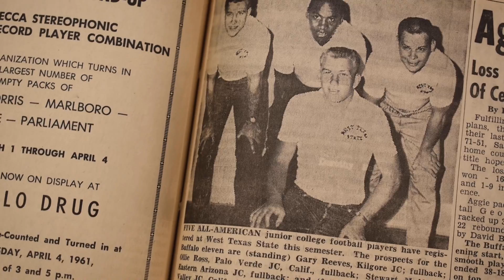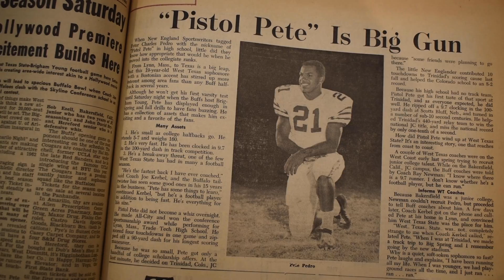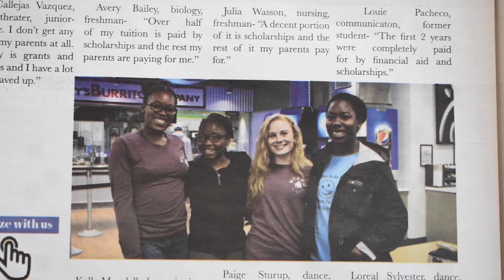The Significance of Black History Month at WTAMU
A look at WTAMU and how Black history has impacted the campus.